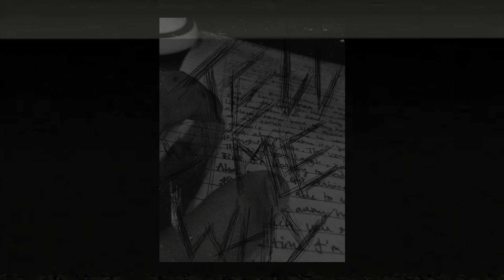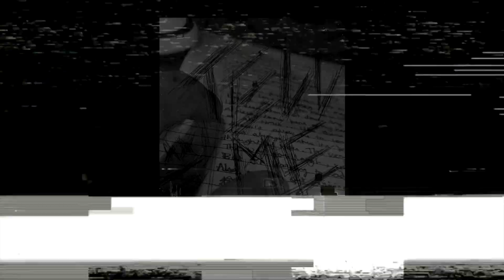ARYAN - Tell Me Why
Enjoy. Lyrics available in closed captions.
Credits:-
Background Vocals - Shiloh
Producer - Timmies
Recorded at Music Munch